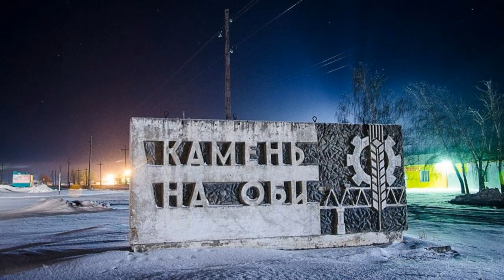MYSTERIOUS RUSSIA: STRANGE SITES, STRANGE DISCOVERIES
...And it is completely unclear exactly how these multi-ton blocks were brought here many centuries ago and how they were able to be installed in an upright position...
神秘的なロシア：奇妙なサイト、奇妙な発見
روسيا الغامضة: مواقع غريبة ، اكتشافات غريبة
RUSSIA MISTERIOSA: STRANI SITI, STRANE SCOPERTE
RUSIA MISTERIOSA: LUGARES EXTRAÑOS, DESCUBRIMIENTOS EXTRAÑOS